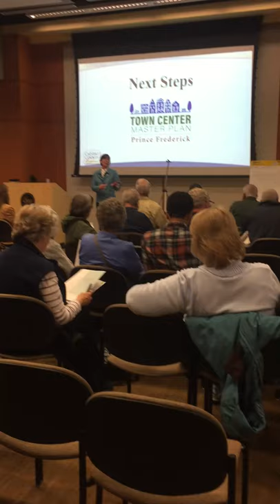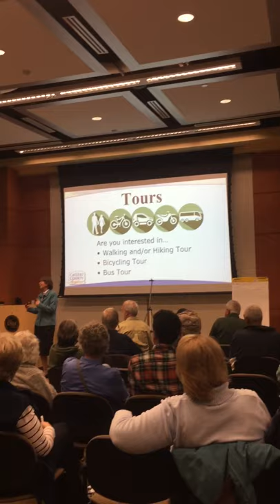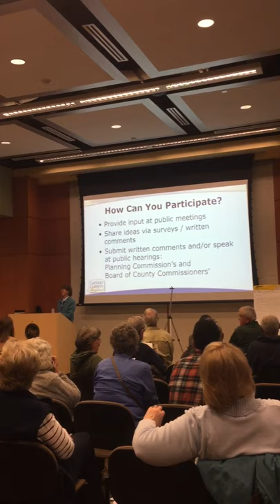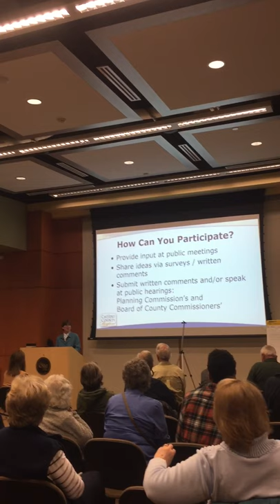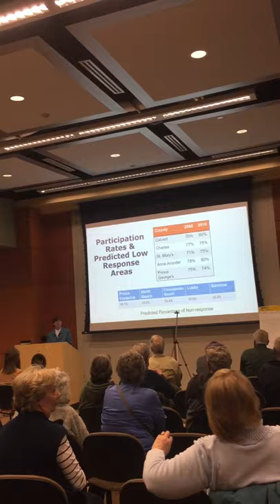Prince Frederick Town Center Master Plan Update Workshop NEXT STEPS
Planning & Zoning provides wrap up and NEXT STEPS for citizens in the updating of the Prince Frederick Master Plan process at the end of the workshop meeting on 3/2/2020.